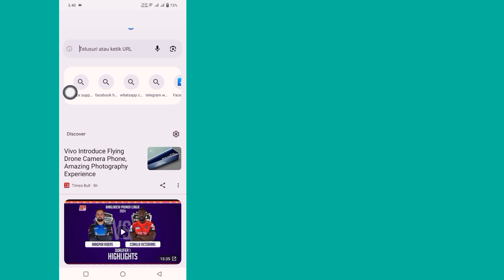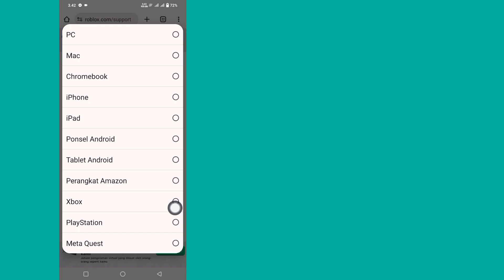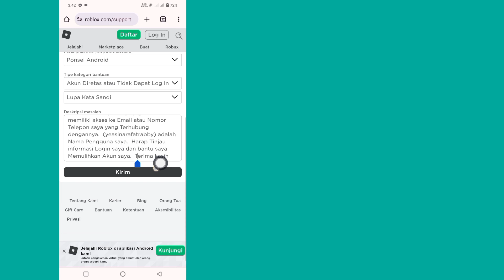Cara Reset Kata Sandi Roblox Anda Tanpa Email (2024) | Dapatkan Kembali Akun Roblox Anda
Di sini, di video ini saya akan menunjukkan cara memulihkan kata sandi akun Roblox, email dan nomor telepon.  Ini adalah metode yang sangat sederhana dan mudah.  Tonton video ini dan pelajari cara memulihkan email kata sandi akun Roblox dan nomor telepon.

 Cara Memulihkan Kata Sandi Akun Roblox Email Dan Nomor Telepon.

 cara reset password roblox,

 cara reset password roblox tanpa email,

 roblox,

 cara reset password roblox dengan nomor telepon,

 cara reset password roblox tanpa email atau nomor telepon,

 cara memulihkan akun roblox tanpa email atau nomor telepon,

 reset kata sandi roblox tanpa email,

 cara memulihkan akun roblox tanpa kata sandi atau email,

 cara reset password akun roblox.

Penafian:

 saluran ini tidak mempromosikan atau mendorong aktivitas ilegal apa pun, semua konten yang disediakan saluran ini dimaksudkan untuk tujuan pendidikan saja.  penafian hak cipta berdasarkan pasal 107 undang-undang hak cipta tahun 1976, tunjangan dibuat untuk "penggunaan wajar" untuk tujuan seperti kritik, komentar, pelaporan berita, pengajaran, beasiswa, dan penelitian.  penggunaan wajar adalah penggunaan yang diizinkan oleh undang-undang hak cipta yang mungkin melanggar.  penggunaan nirlaba, pendidikan, atau pribadi memberikan keseimbangan demi penggunaan wajar.